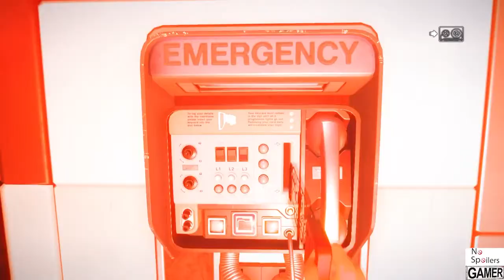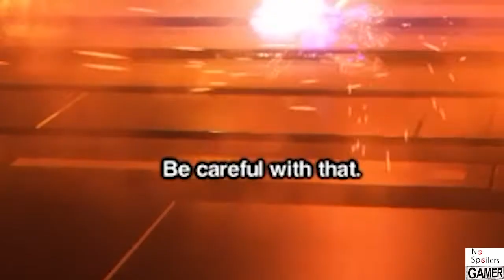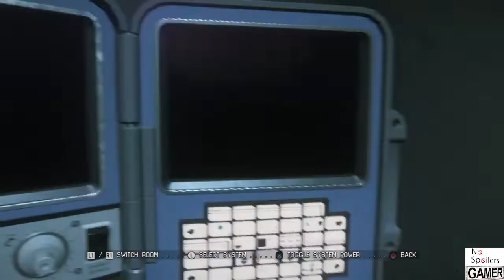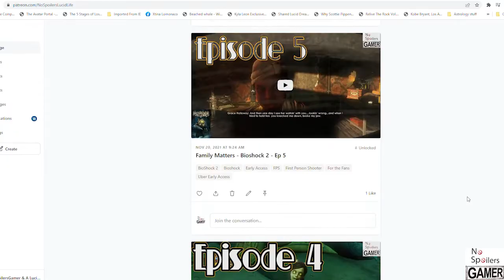It's A Fire Sale I Alien Isolation I Ep 10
𝗣𝗼𝗱𝗰𝗮𝘀𝘁 𝗼𝗻 𝗟𝘂𝗰𝗶𝗱 𝗗𝗿𝗲𝗮𝗺𝗶𝗻𝗴